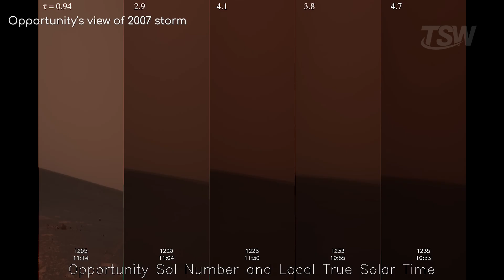Real Images of Opportunity’s Final Moments on Mars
The Tragic End of NASA’s Opportunity Rover in Real Images

Credit: NASA